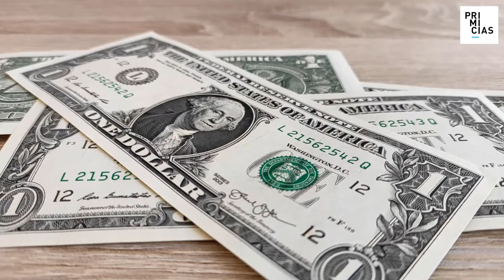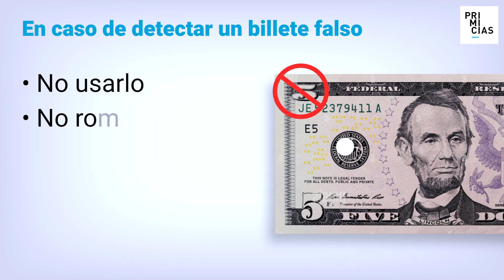Siete claves para detectar billetes de dólar falsos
La circulación de dólares falsos se ha disparado en Ecuador a raíz de la pandemia de Covid-19.

Las bandas introducen los billetes a través de pequeños negocios y captadoras ilegales de dinero.

En ese contexto, la Policía, el Banco Central y el Gobierno de Estados Unidos dan una serie de claves para que las personas detecten un billete falso y no sean engañadas.